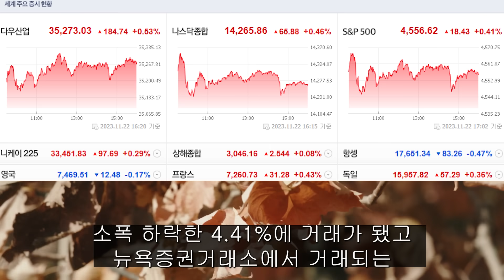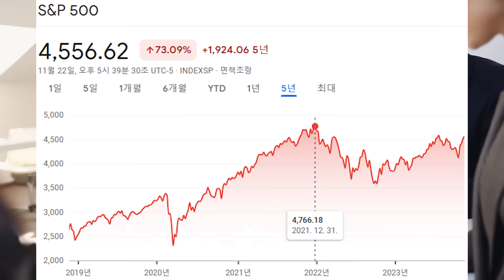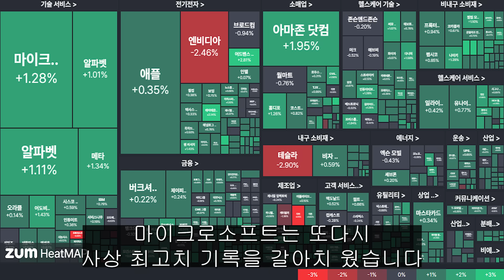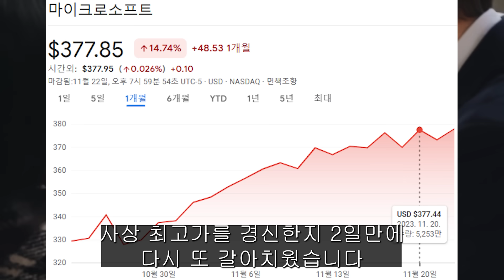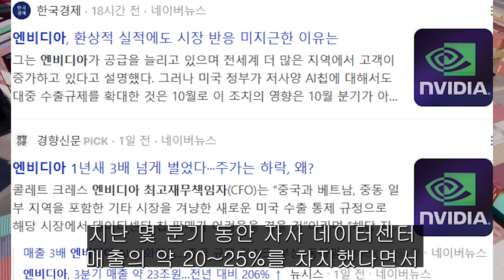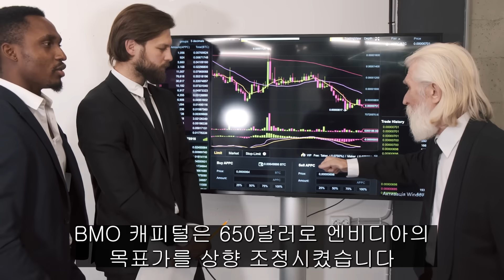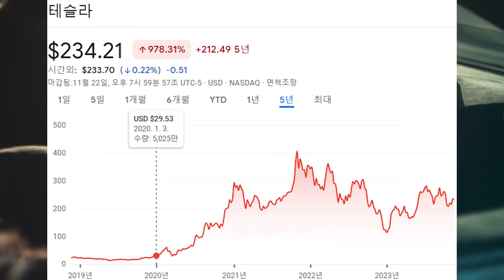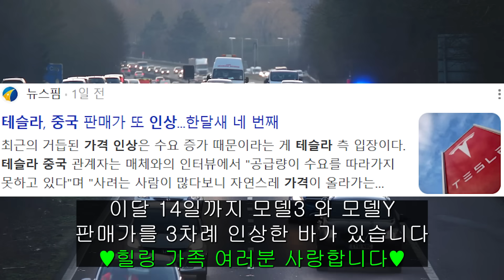(힐링여행자 미국 주식 브리핑) 연말에 산타 올까? 애플 엔비디아 테슬라 서학개미 인기 탑3 기업을 밀어낼 최후의 기업은?